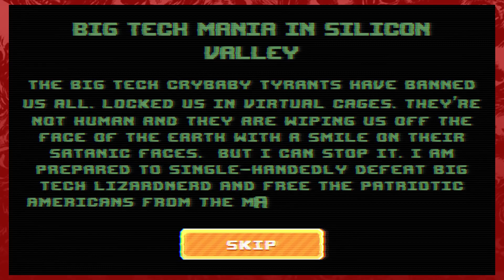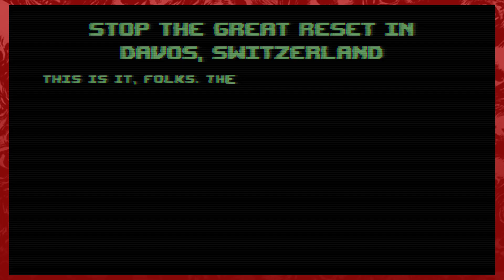ALEX JONES: NWO WARS (Full Game)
Alex Jones: NWO Wars is the best game to come out in 2023.